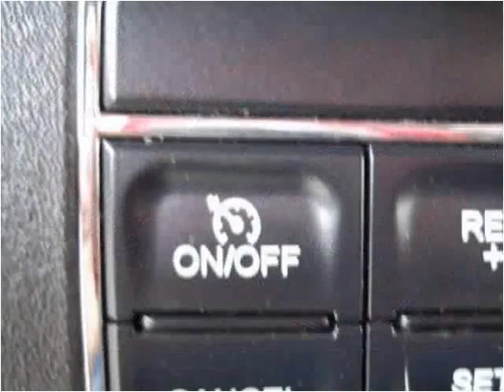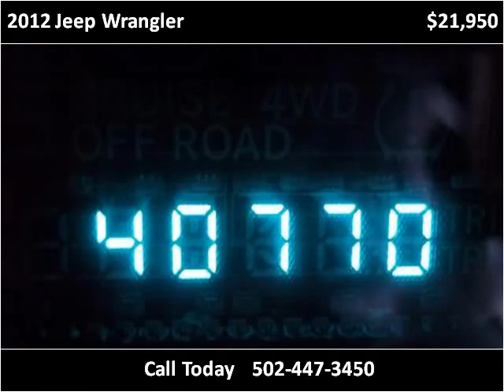2012 Jeep Wrangler Used Cars Louisville KY